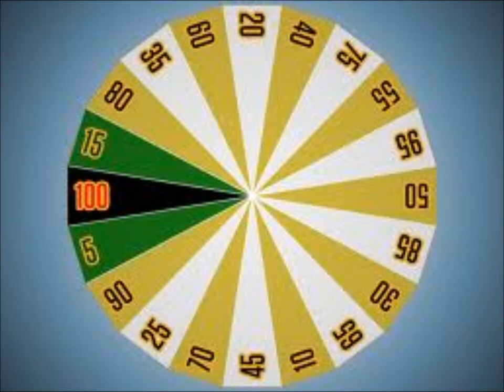THE SPINNER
THE SPINNER from the ELECTRIC CHURCH album. Song of The Replacement System. Written and recorded by Jameison Kenny. The song title was put through a google image search, images were downloaded at random into windows movie maker and the music and images were fused "as is".